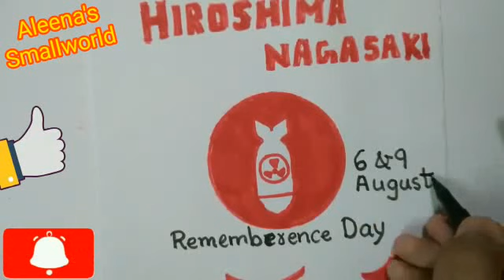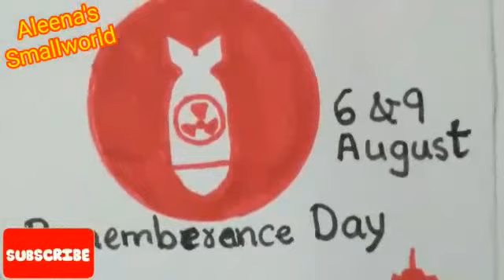ഹിരോഷിമ നാഗസാക്കി ദിന പോസ്റ്റർ2021/HIROSHIMADINAM POSTER/HIROSHIMA NAGASAKI DAY DRAWING/NOWAR POSTER